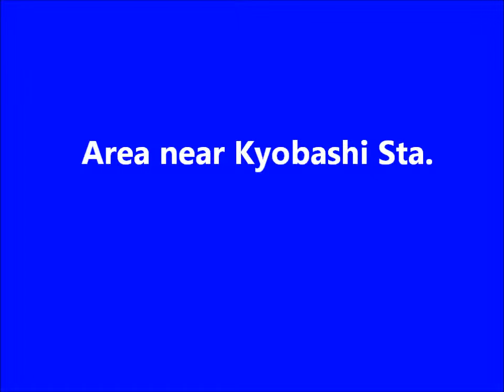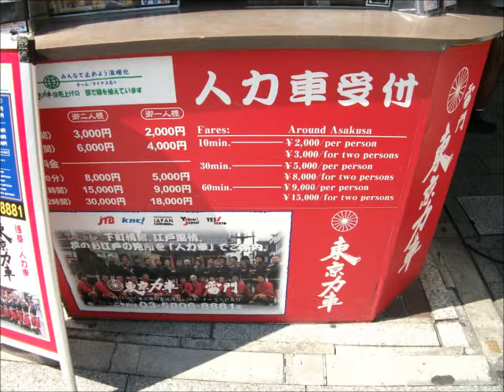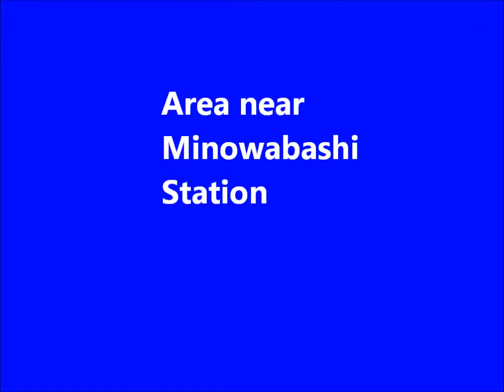3 day trip in Tokyo Metro Area --- digest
Songful Bird (Alive In '85 Main Mix) Terry Grant